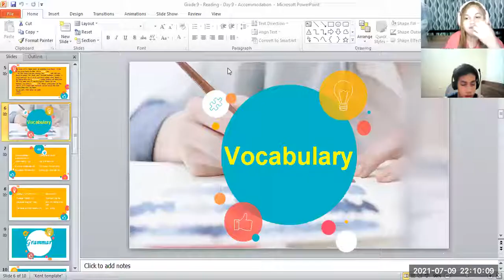pk2008105 7/9/21 gr9 rd9 part 1